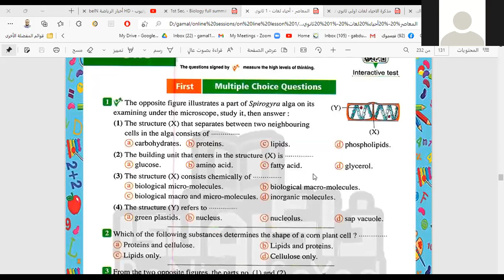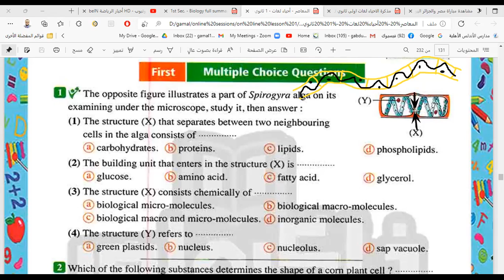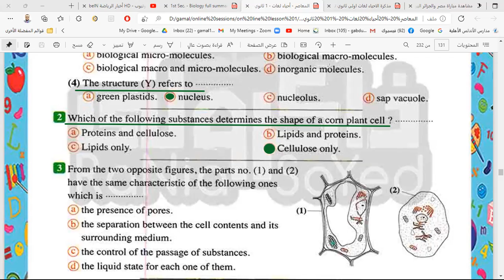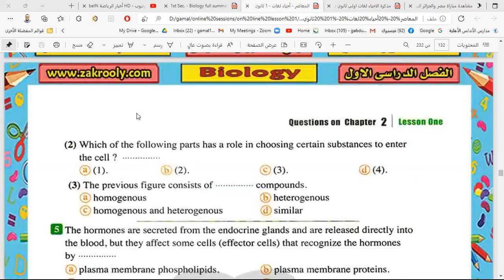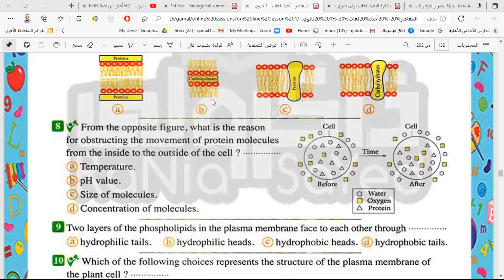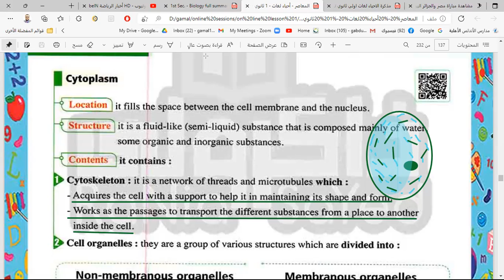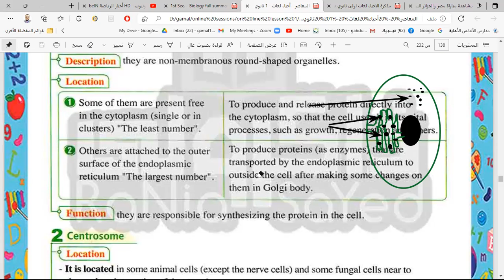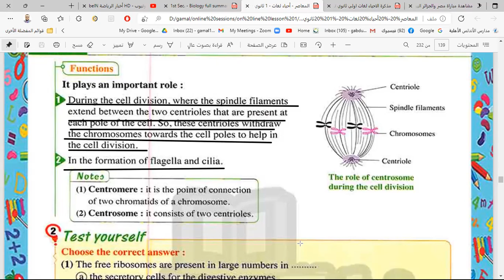cell ultra sructure 2 grade 10th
الخلية الترا sructure 2 الصف 10